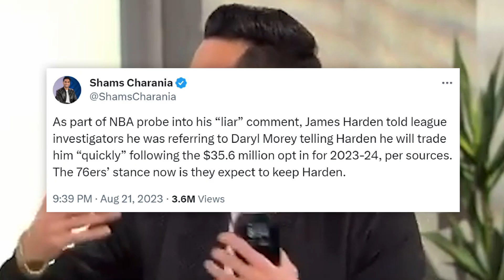James Harden finally got Traded to Los Angeles Clippers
There’s finally a James Harden trade update!

After all the ups and downs in the Daryl Morey and James Harden relationship, Adrian Wojnarowski reported that the James Harden Los Angeles Clippers trade is finally done. After so many years of battles of James Harden vs Kawhi Leonard and James Harden vs Paul George, they finally are on the same team playing for the chip. The trade also marks the reunion of James Harden Russell Westbrook.

The NBA is really full of drama!

More interesting videos featuring James Harden on Jumpshot Media right here -

About Jumpshot Media -

We live to entertain, and we live and breathe basketball.

Jumpshot Media is created to serve fun, entertaining, and insightful content from inside the NBA world and its superstars - whose lives fascinate us, inspire us, and humor us on a daily basis! Established in May 2023, Jumpshot Media aims to serve the American and global audience with the best content that the basketball scene has to offer - diving into its nitty gritties, dissecting all kinds of NBA controversies, fact checks, sneak peak into the lives of current NBA stars or retired legends, looking back at some forgotten faces, ranking these stars on some of the most fun metrics, and tracing the trajectory of some of the biggest high school and college ballers who are waiting to ply their trade in professional basketball.